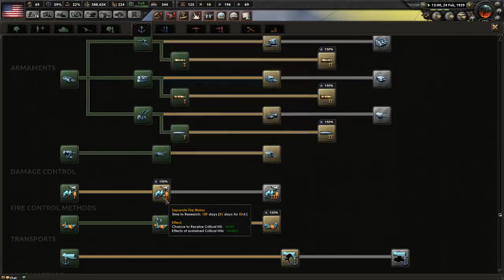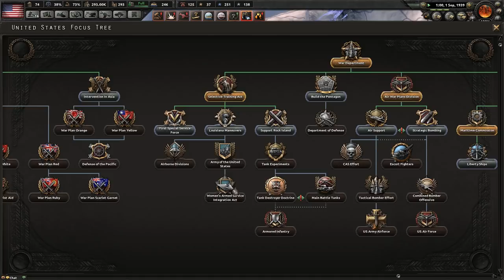Man the Guns! First look with Addaway - highly chaotic! 6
Man the Guns is here! This is my first crack at the expansion so expect much confusion and chaos! My and Addaway play as the two great naval powers of the world. Theoretically as foes - although events may transpire against that…

Hearts of Iron 4:
Victory is at your fingertips! Your ability to lead your nation is your supreme weapon, the strategy game Hearts of Iron IV lets you take command of any nation in World War II; the most engaging conflict in world history. From the heart of the battlefield to the command center, you will guide your nation to glory and wage war, negotiate or invade.

You hold the power to tip the very balance of WWII. It is time to show your ability as the greatest military leader in the world. Will you relive or change history? Will you change the fate of the world by achieving victory at all costs?
Main Features:

Total strategic war: War is not only won on land, sea and in the air. It’s also achieved in the hearts and minds of men and women. Authentic real-time war simulation: Let the greatest commanders of WW2 fight your war with the tools of the time; tanks, planes, ships, guns and newly discovered weapons of mass destruction.

Assume control of any nation: Choose from the greatest powers striving for victory, or the small nations trying to weather the storm. Turn the world into your battlefield: Experience the full WWII timespan in a topographical map complete with seasons, weather and terrain. Snow, mud, storms can be both your strong ally and a ruthless enemy.
Negotiate or force your will: Experience the advanced politics and diplomacy systems, form factions, engage in trade for resources and appoint ministers to your party. Intense Online Combat: Battle in both competitive and cooperative multiplayer for up to 32 players. Featuring cross-platform multiplayer.